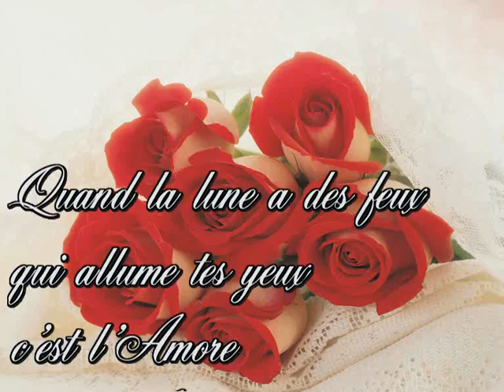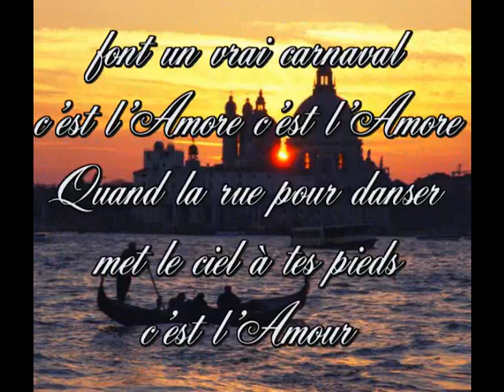Franck Michaël "c'est l'Amore"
C'est l'Amore